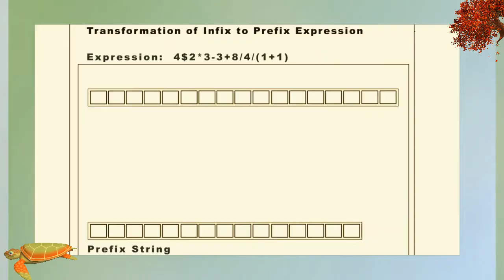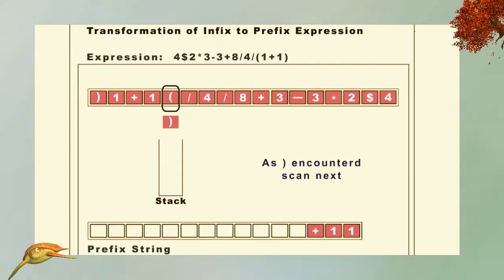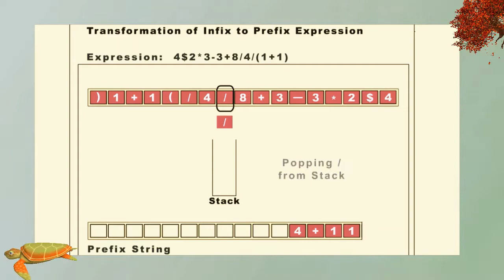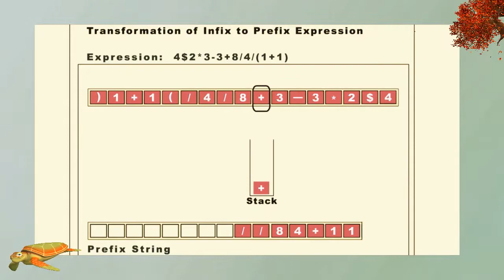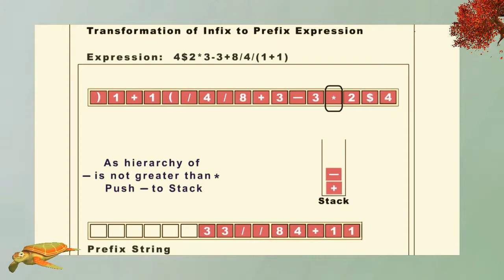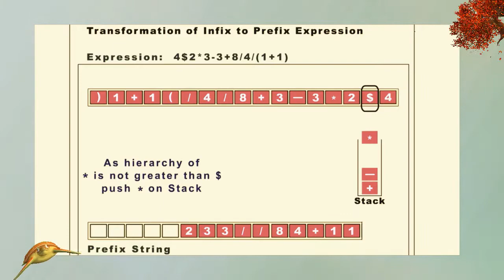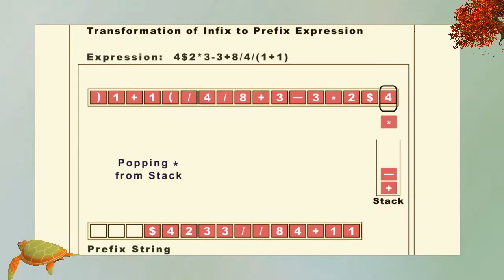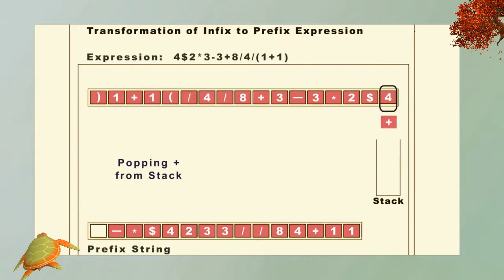Infix to prefix conversion (Animation)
Infix to prefix conversion.